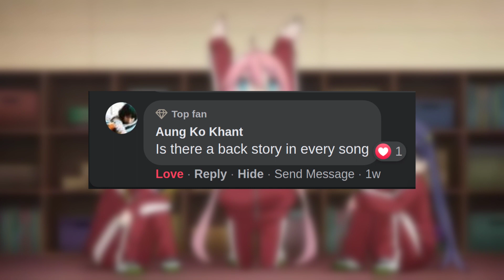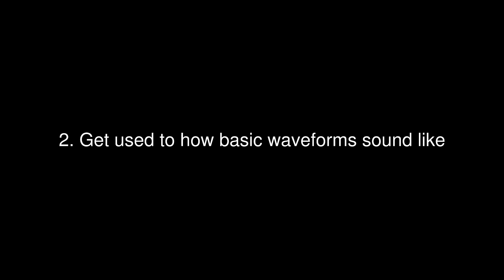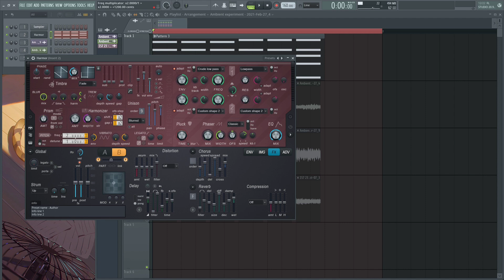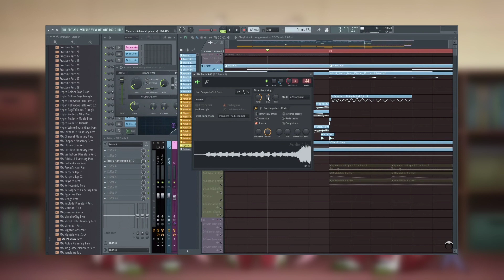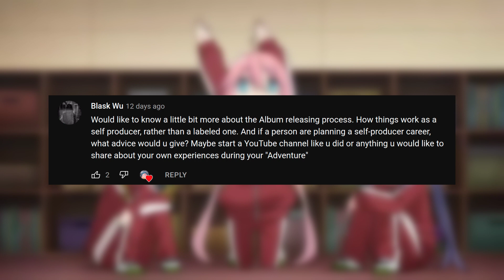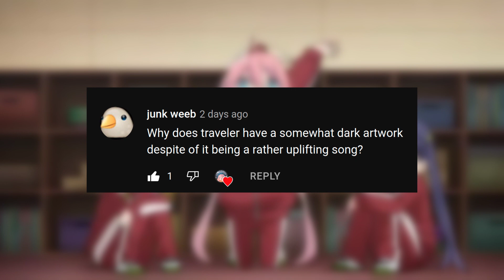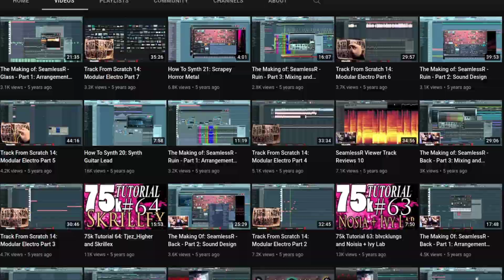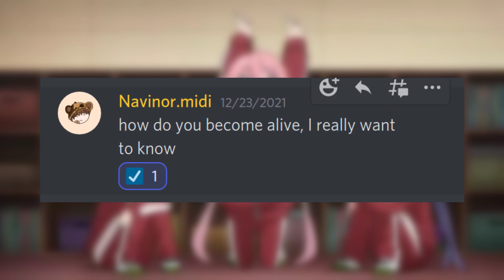Answering Questions (2022)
Feels good to be uploading videos again, today is a chill one, so enjoy. Thank you for your questions!
((Also if you haven't watched Yuru Camp yet what are you doing 😳))

That's it :)